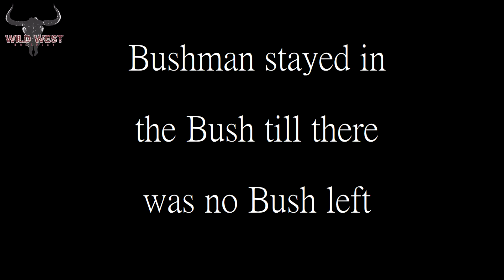The Bushman Experience | Wild West Roleplay | Red Dead Redemption 2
Hey folks, I am Trevok, casual gamer and guy. Stream on Twitch inconsistently, but post whatever is good here.

Like a like if you enjoyed it,
Comment when you dislike, so I know why,